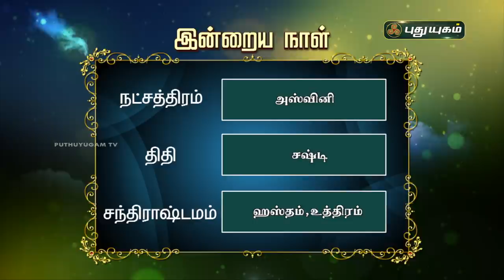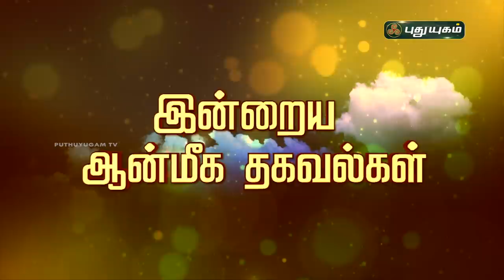Today Rasi Palan - 17/02/2021 | Indraya Rasi Palan Tamil | இன்றைய ராசிபலன் | Astrologers Magesh Iyer